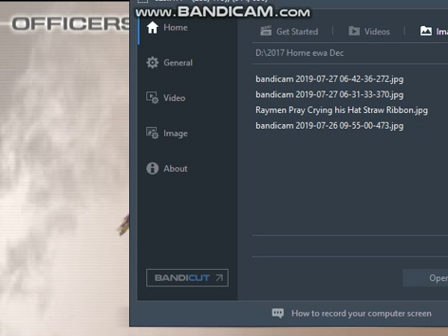Dynasty warriors 4 Empires Da Qiao Dw3 Model Video 2017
Dec 31, 2017 Ewa beach home family home soon. Choi won young and Park Yoochun micky December 2017. Danny Lim Evan Ghang Hilary duff kirby Raymen Pin. Korean Gay Love Crying Drama Comedy okay Home. Da qiao Raycren Pin okay. Princess Zukin Yuni okay. Trandy Crewmen Đạt Nguyễn sbs 김현우 q여운삼식이  okay. ewa beach 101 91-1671 Raymen Pin Home danny ma okay. Go Home Family home Motion okay Ma Rey Pin okay. Vance Ft JosepH lucas okay Joe. Quang Trần okay Trandy Crewmen okay.  Home family home guard okay Ma. ok. Da qiao Taishi CI okay. Immpointin. Raymen have go head back to ewa beach Home 101 okay Ma Danny Ok Bro ok guen. December 31 2017 the end year 2017 not over no more okay Ma Happy back year home motion okay Ma 2017 okay Ma.

Hilary duff Come Clean OKay Kirby Raymen Pin Da qiao taishi Ci okay DOnt Mad anymore be happy okay, Park yoochun Choi Won Young Trandy Crewmen Mom Ma Rey Pin Danny Pin Saron Pin Jenna Pin Joe Joseph Lucas okay My friends Yes Family yes okay. Ewa beach okay ma. Liz Phair its Sweet okay0